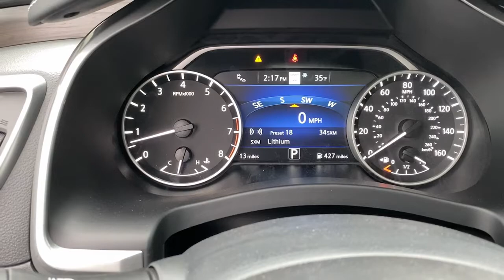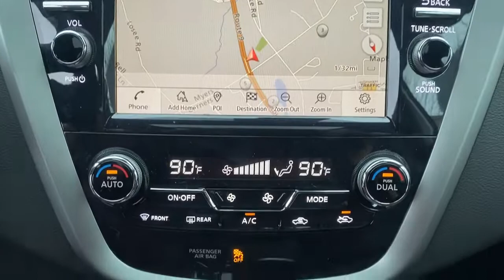2022 Nissan Murano Wappingers Falls, Poughkeepsie, Fishkill, Hopewell, Newburg, NY 22089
Scarlet Ember Tintcoat New 2022 Nissan Murano available in Wappingers Falls, New York at Poughkeepsie Nissan. Servicing the Poughkeepsie, Fishkill, Hopewell, Newburg, NY area.

Poughkeepsie Nissan
1445 Route 9

Looking for a new car at an affordable price? You won't want to miss this excellent value! Comprehensive style mixed with all around versatility makes it an outstanding choice! Our sales staff will help you find the vehicle that you've been searching for. We'd be happy to answer any questions that you may have.